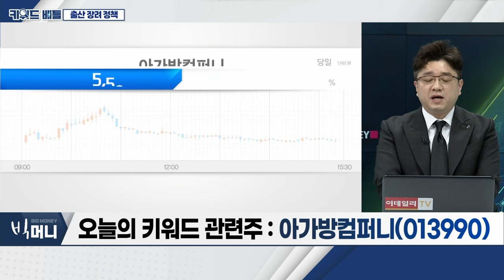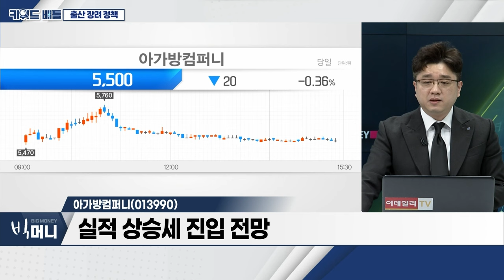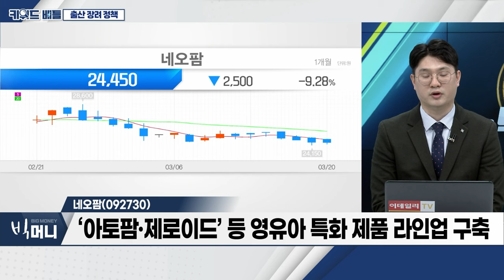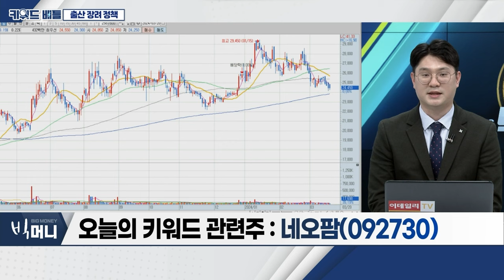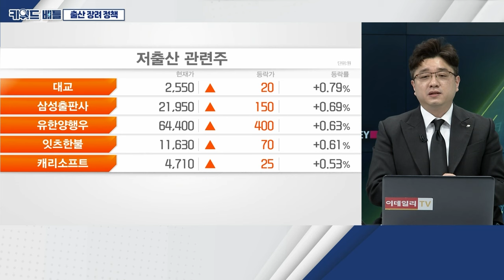꿈비(407400), 아가방컴퍼니(013990), 네오팜(092730)... 출산 장려 정책_키워드 배틀 (20240320)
- 4월 총선 앞두고 ‘저출생’ 관련 공약 주목
- 정부, 올해 저출생 극복 총력
- 저출생 관련주... 단기적 트레이딩 관점 유효

꿈비(407400)
- 韓 저출생 우려... 유아 관련주 훈풍
- 저점 반등 추세 기대감
- 4월 총선 이전, 정책 이슈 부각

- 육아‧출산 관련주 지속적 상승 흐름
- ‘디즈니 베이비 브랜드’ 정식 론칭... 브랜드 가치 개선 기대
- 실적 상승세 진입 전망

네오팜(092730)
- ‘아토팜‧제로이드’ 등 영유아 특화 제품 라인업 구축
- H&B 수출 확대 통한 매출액 증가 전망